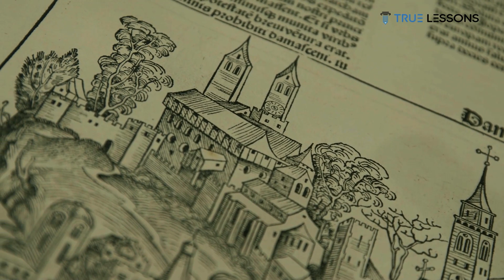Nuremberg code and informed consent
The Nuremberg Code established fundamental principles for ethical research involving human subjects. It was one of the first international documents to emphasize the importance of informed consent and the protection of participants' rights. Informed consent upholds the principle of individual autonomy, allowing participants to make their own choices about participating in research. The Nuremberg Code and the informed consent process collectively aim to protect the rights and well-being of individuals involved in research studies and uphold the ethical standards of scientific investigation.